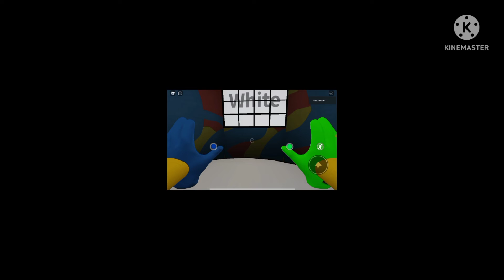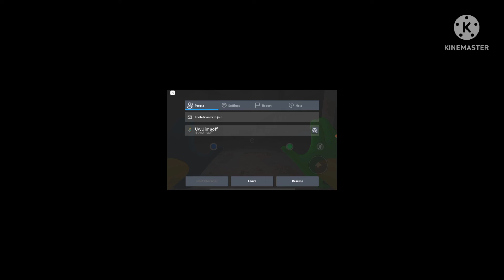hôm nay chơi poppy platime chap 2♤